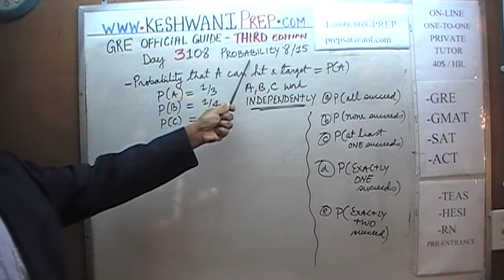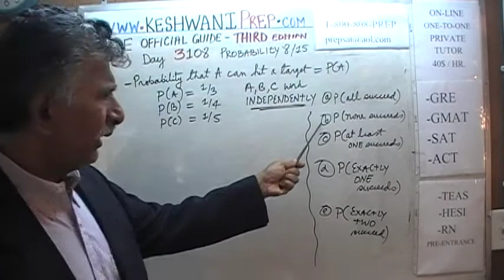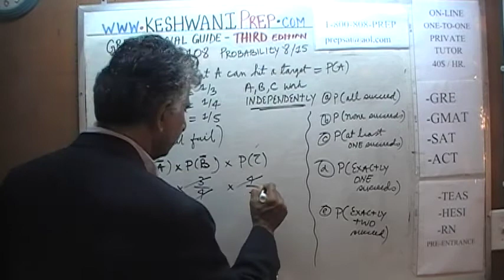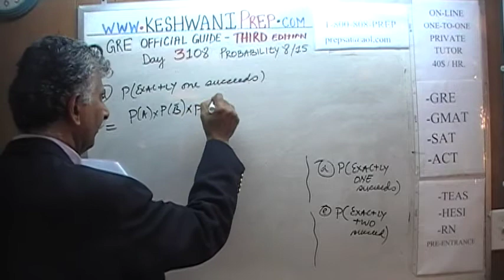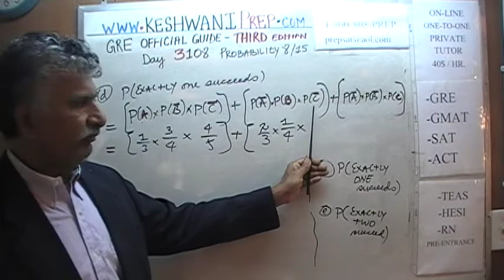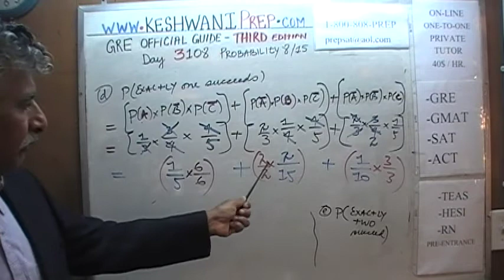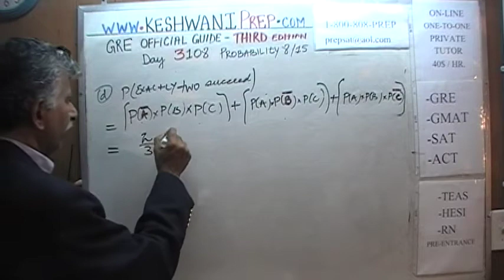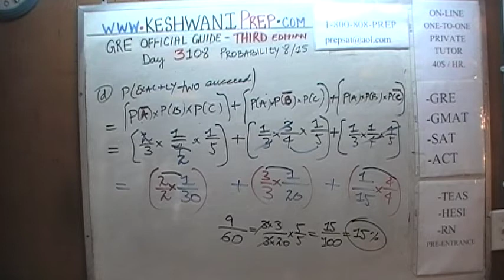GRE Math Third Edition p307 Day 3108 Official Guide - On-line Prep Tutor GMAT SAT - Probability 8/15